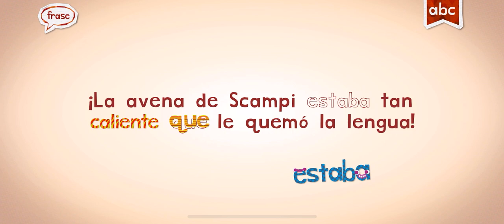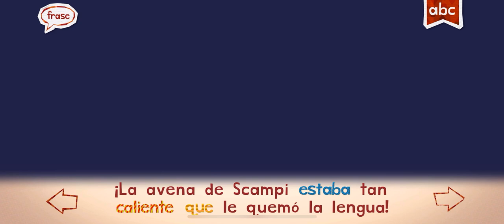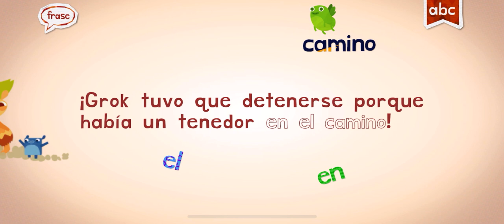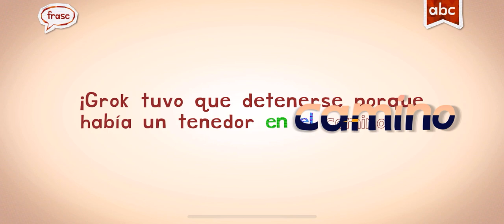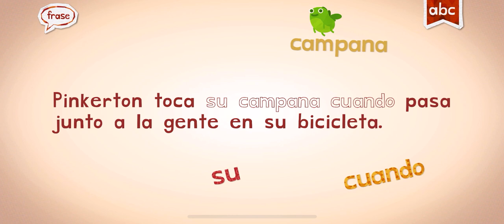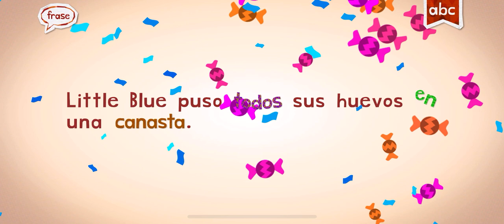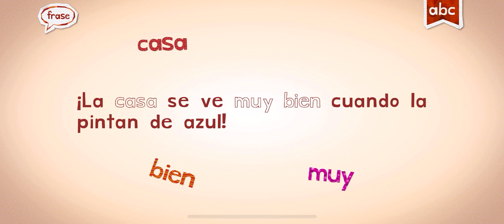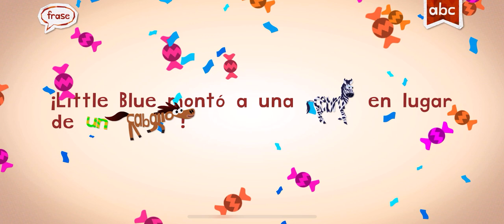SPANISH ESPAÑOL ENDLESS LEARNING